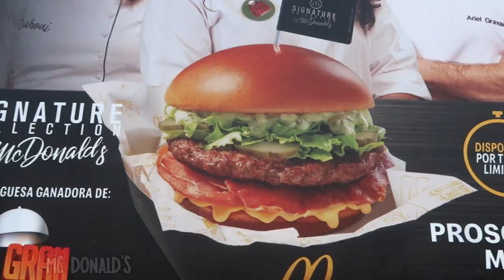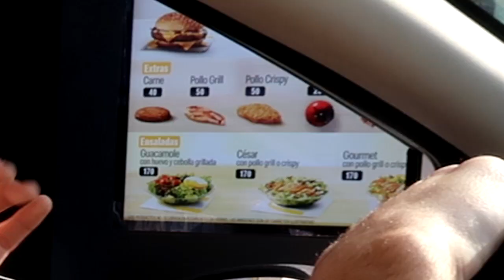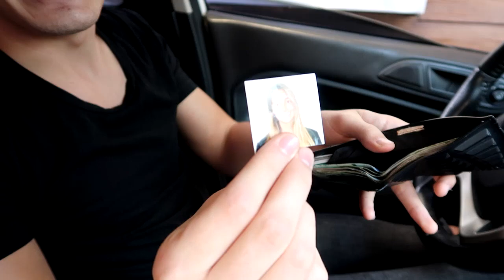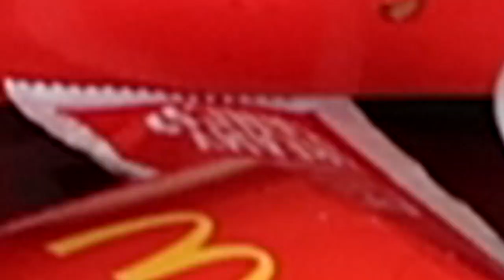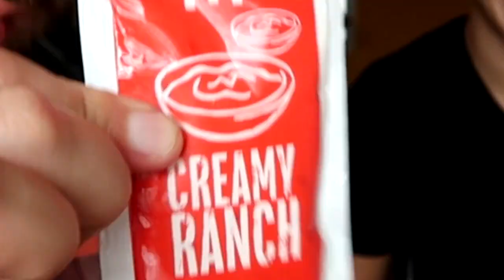¡COMIENDO HAMBURGUESAS! ft. Ian Lucas